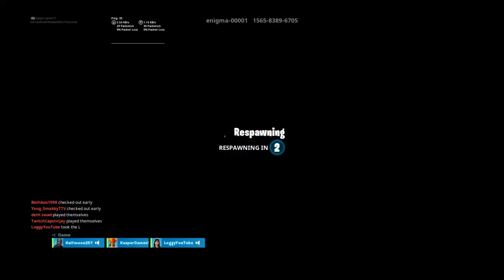EU CUSTOM MATCHMAKING!! NEW "STORM FLIP" ITEM THIS WEEK!! NEW "BURST SMG"!!(FNBR)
I stream fortnite every single day and interact with my community in every way possible ✌️🤟

👻CHANNEL RULES👻

🔵No swearing :)
🔴Respect everyone in chat :)
🔵Do not start arguments in chat :p
🔴Don’t ask for mod, it’s earned :D

👻Rules to get mod👻
❤️Stay positive in chat
💙Be sure to stay active
❤️Be nice to people in chat
💙Just try to have a nice time!